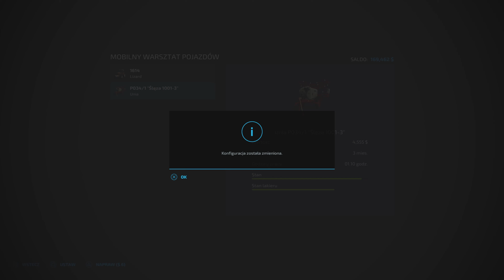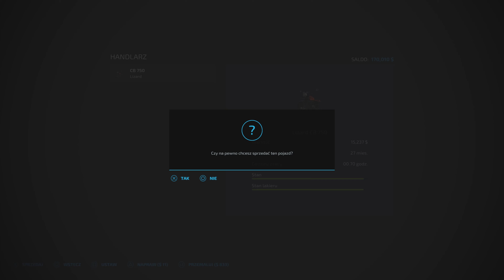Zielonka 27, Let's Play PS5 4K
Witam,
Zapraszam do serii na mapie Zielonka, gdzie główny bohater przejmuje gospodarstwo z pewnym sprzętem i staje przed zadaniem czy podoła rozwinąć farme na poziom europejski.
Życzę miłego ogladania.

Muzyka wykorzystana w filmie jest z biblioteki YouTuba a autorem jest NEFFEX i Dyalla.

Ustawienia:
Precyzyjny farming
1 dzien - 1 miesiac
czas zmienny, zazwyczaj 10x
średnia ekonomia
retro start